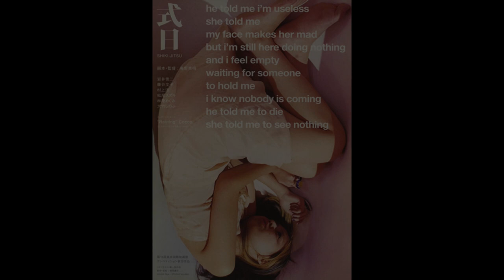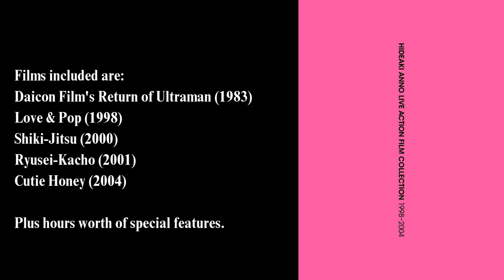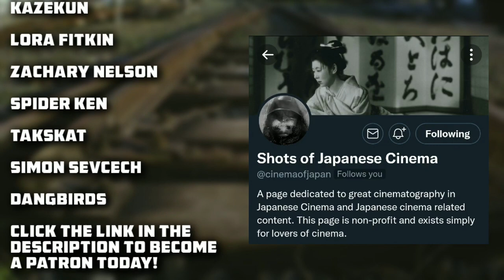Hideaki Anno's Best Movie - Shiki-Jitsu (2000) | TitanGoji Movie Reviews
•Bonus Commentary
•Jesse Salcedo
•Sentinel Prime's Chin
•Arijnaj
•Nerdcage LIVE
•SteamedIguana
•JohnWickGoji
•AngelynxPrime
•DaimosZ
•Diego Diaz
•Godzillagamer77
•RyanZetton
•Sean Barry
•Noactualcontent
•Biggo
•Kazekun
•Lora Fitkin
•Zachary Nelson
•Spider Ken
•Takskat
•Simon Sevcech
•Dangbirds

Original music credits:
•Xylomar: